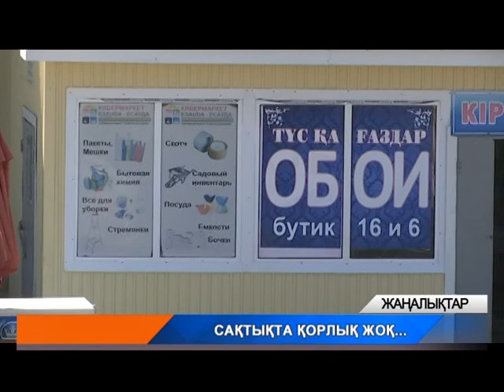«Алтын алма» базары сот шешімімен жұмысын 3 айға тоқтатты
Орал қаласындағы «Алтын алма» базары сот шешімімен жұмысын 3 айға тоқтатты. Бұдан бөлек қандай кәсіпкерлік субьектілері мамандар назарын аудартты.Өрт қауіпсіздігінің сақталмауына байланысты төтеншеліктер тарапынан жасалған ескертулерді елемей, нәтижесінде, құжаттары сотқа жолданған нысандар бар.толығырақ арна тілшісі баяндасын. Толығырақ